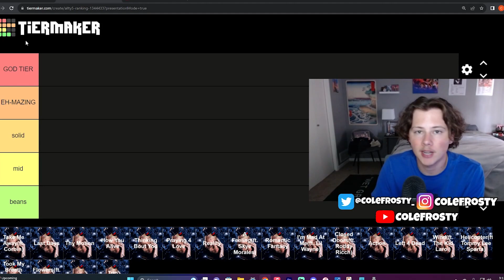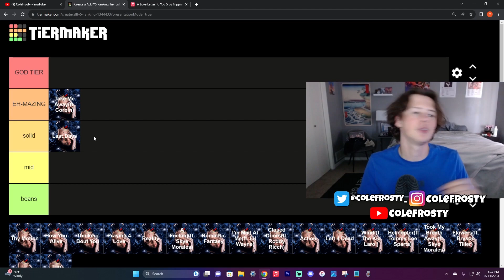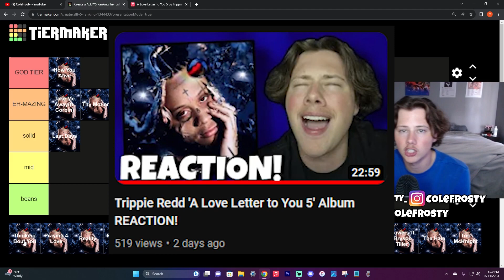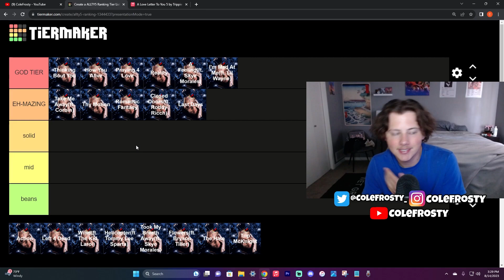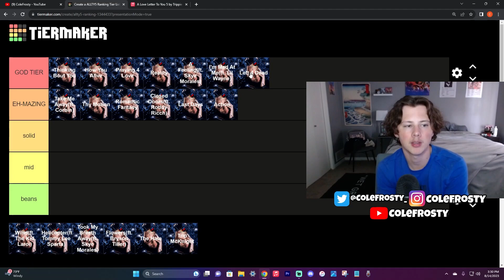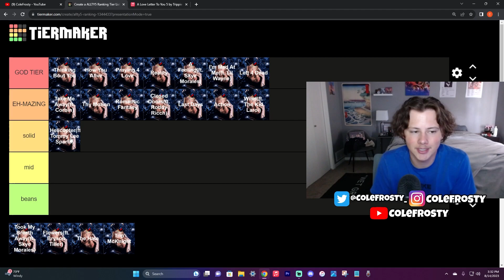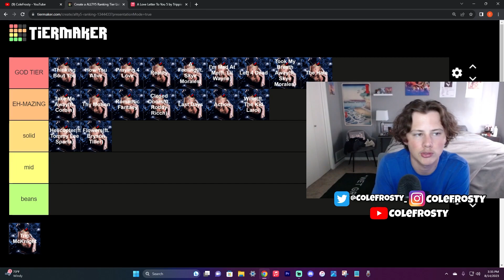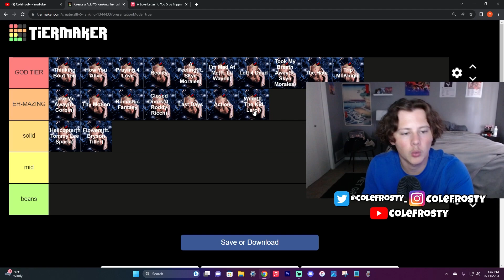Trippie Redd 'ALLTY5' Tierlist & Review!